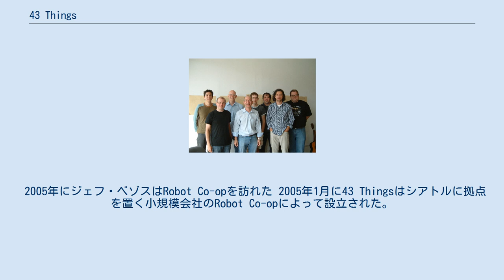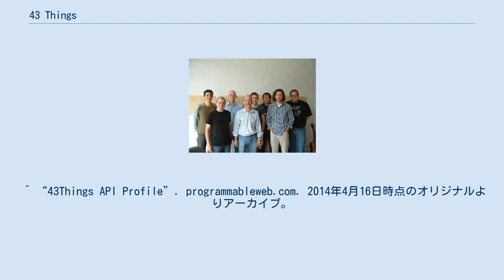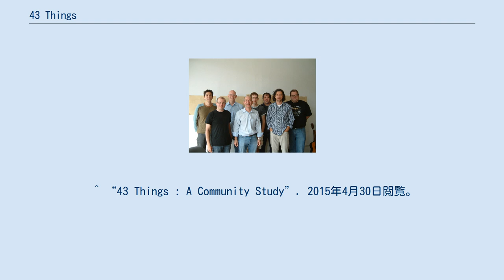43 Things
43 Things はオンラインの目標設定コミュニティとして設立されていたウェブサイト。
明示的な人間関係を作る (FriendsterとOrkut内でも見られる)というよりむしろタギングの主義に基づいて設立された。
 ユーザーはアカウントを作成しその後いくつかの目標または希望をリストアップすることでこれらの目標は字句解析により解剖され、類似の語句やアイディアで構成される他人の目標とつながる。
このコンセプトはフォークソノミーと呼ばれる。
 ユーザーは43目標まで設定することができ、他のユーザー達のリストを探求し、目標達成に向けて「応援」することを推奨された。
 「43 Things」は2015年の1月にオフラインになったが、2017年1月にドメイン乗っ取り者が運営する偽サイトが現れた。
サイトは43 Thingsとは無関係であるという投稿をすることに合意したが、名前とURLは使い続けている。
 2005年にジェフ・ベゾスはRobot Co-opを訪れた 2005年1月に43 Thingsはシアトルに拠点を置く小規模会社のRobot Co-opによって設立された。
Robot Co-opの創立者はブロガーで開発者のバスター・ベンソン(né Erik Benson)、音楽グループ「Maktub」のキーボディストのダニエル・スピルズ、アマゾンとマイクロソフトの元役員のジョシュ・ピーターソンである。
43things.comは2014年8月15日閲覧のみの状態になり、2015年1月に閉鎖された。
2017年4月時点でサイトは再びアクティブ状態になったがいくつかの違いがあった。
 「43 Things：共同体研究」によれば、 43 Thingsは(1)ウェブサイトについての文書を伴う中心エリアを持つことに失敗(2) ユーザーの大半が知らないRSSに頼り過ぎているという2つの短所が存在するとされていたが、それにも関わらず応答性とユーザー提案の統合に関して安定したレビューを獲得した。
 2005年に43 Thingsはベストソーシャルネットワークサイトとしてウェビー賞を受賞した。
 ^ “43things.com Site Info”. Alexa Internet. 2014年4月1日閲覧。
 ^ “43Things API Profile”. programmableweb.com. 2014年4月16日時点のオリジナルよりアーカイブ。
2012年10月22日閲覧。
 ^ “43 Things : A Community Study”. 2015年4月30日閲覧。
 ^ “9th Annual Webby Awards Nominees & Winners (Social Networking)”. 2010年1月24日時点のオリジナルよりアーカイブ。
2010年1月17日閲覧。